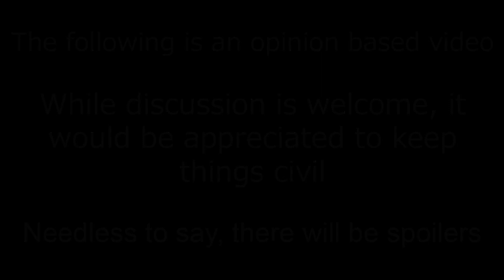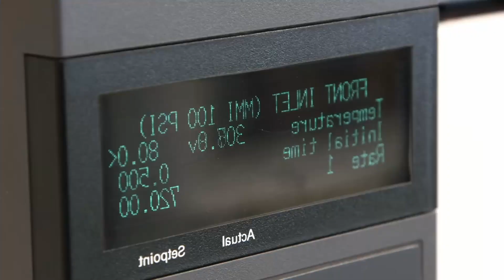[Arknights] TOP 5 Scariest Operators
Let's bid farewell to this season with something to help with sleep.